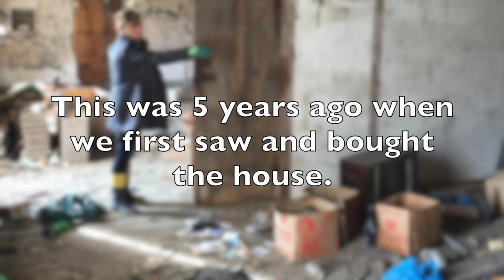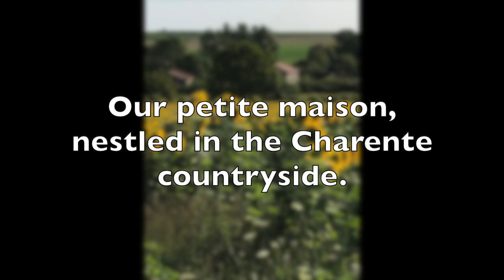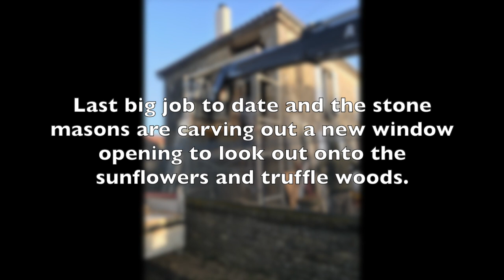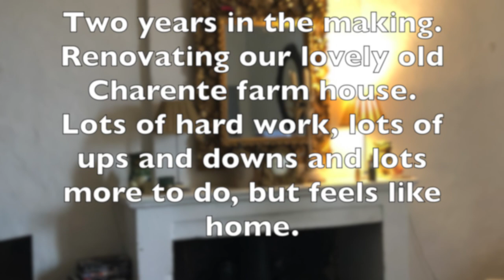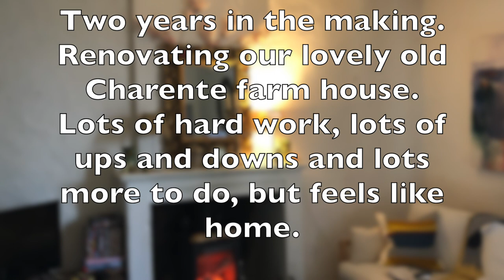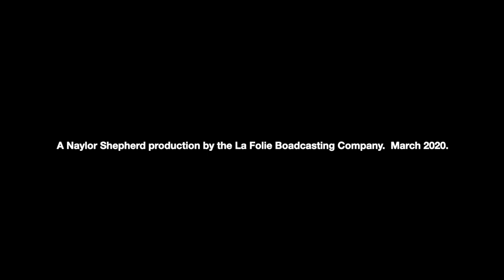Two years in the Charente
Our 2 year anniversary living in La Folie (The Madness) Bonneville, Charente,
France. Thought it was time to put a few of the thousands of photos together that we have accumulated.
We loved the place as soon as we set eyes on it. Totally overgrown and falling down. You will see that Emma even embraced the cobweb strewn attic on our first visit.
Apart from the fantastic  solid Charente stone structure, the downstairs windows, the stairs and the fireplaces, we have had to build and replace most of the rest include most of the roof but thankfully salvaging the beams.
Not even half way through renovating but a beautiful place to be in the heart of the countryside with some amazing places on our doorstep and we finally have some great rooms and outdoor spaces. Lots of visitors, lots of fun and lots of challenges but so far so good.